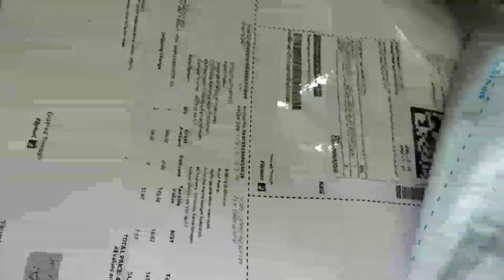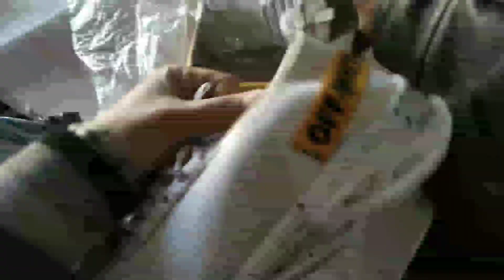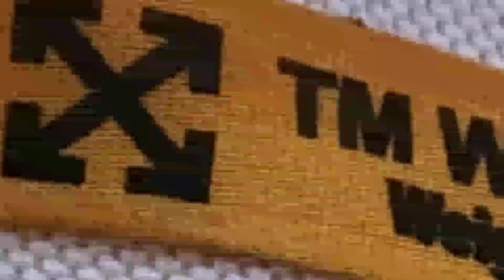WELL FEET SHOES UNBOXING & REVIEW || BEST SHOES UNDER 500 Rs.😱🔥🔥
Hlw frnds,Wlcm to my channel- Mei aaj aaplogo k Sabse sasta or bdiya shoes ka Unboxing leke aaya hu jo h - Well Feet k taraf se  shoes😱🔥🔥ka Detailed review or unboxing leke aaya hu to jaldi se video ko like, comments krte huye btaye ki Kaisa h Video or vi kuch suggest kre.

Hope yoy enjoy this video...🤟🔥

sabse sasta or achha juta
best running & stylish shoes
well feet shoes unboxing from Flipkart in hindi
best shoes under 500
sabse sasta or badiya shoes under 500
flipkart
Anurag Paikra

🎯 Hope Aaplogo ko mera video Achha lga hoga or is video se aaplogo ko kuch jaankaari or sikhane ko mila hoga..